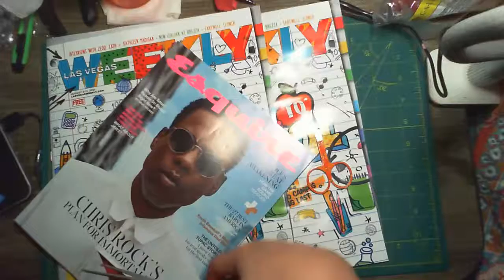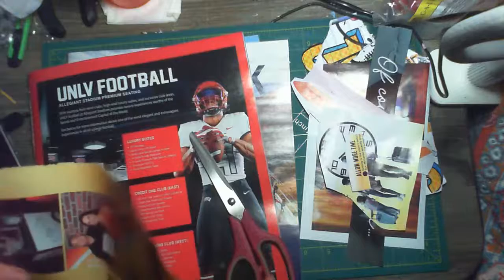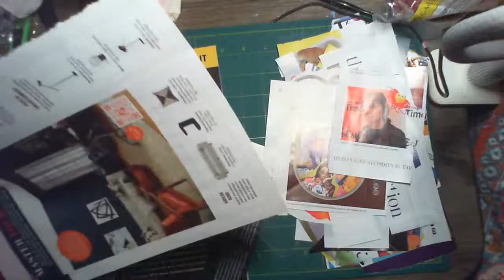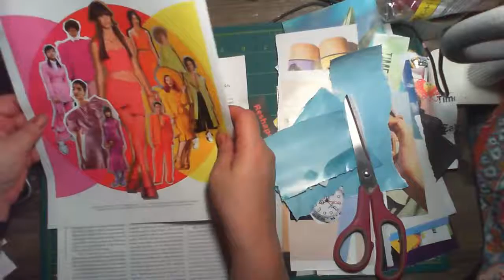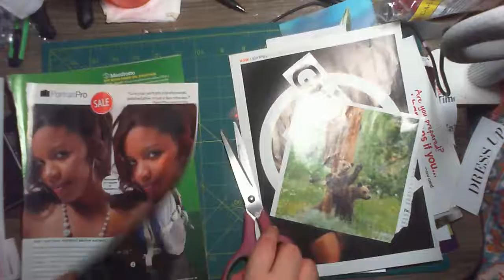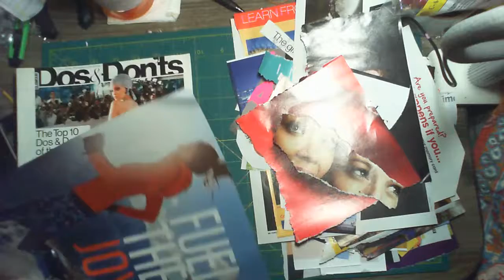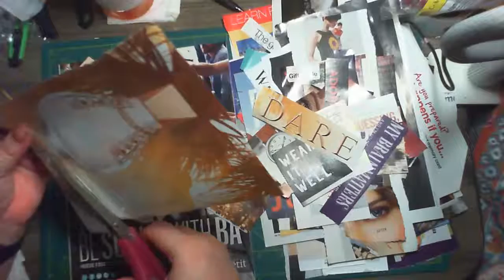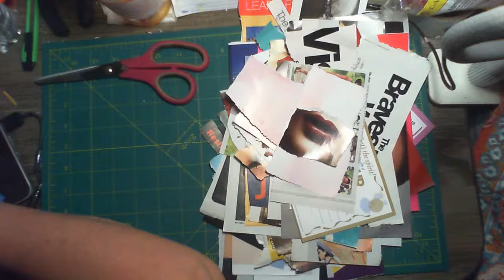Friday Patreon Sponsored Magazine Harvest - Come on Over and Play!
Just a little harvesting of images and general chat!  Come and play along, work on  your own project or just hang out and chill!

- in case you have extra piles of cash lying around and you've run out of crafting supplies to buy for your hoard, feel free to buy me a cup of coffee on Ko-Fi!

Other Places To Find Me Online:

Amazon Wish List